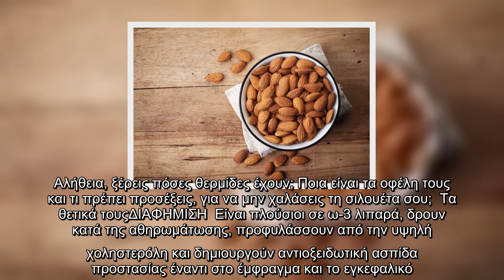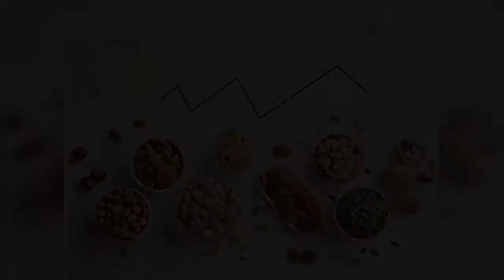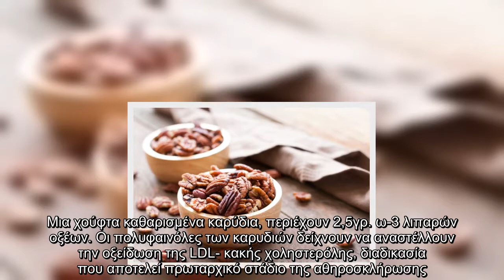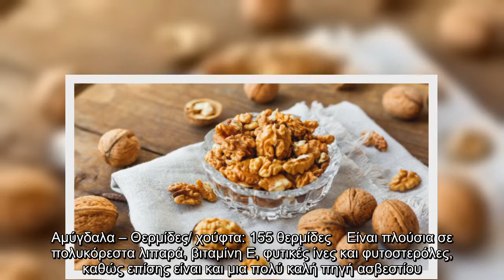Ξηροί καρποί: Τελικά πόσες θερμίδες έχουν; Τι πρέπει να προσέξεις;